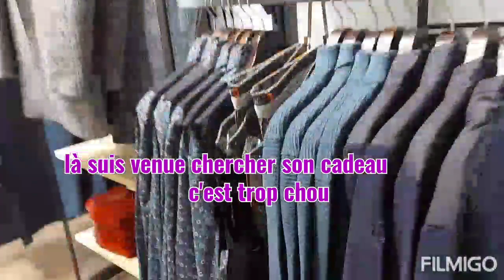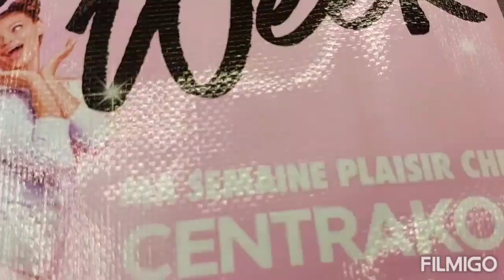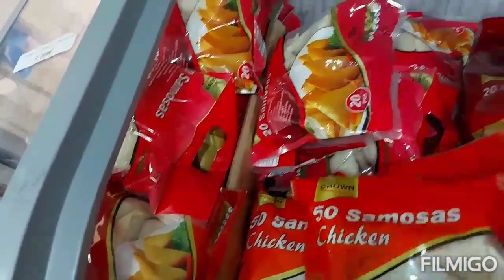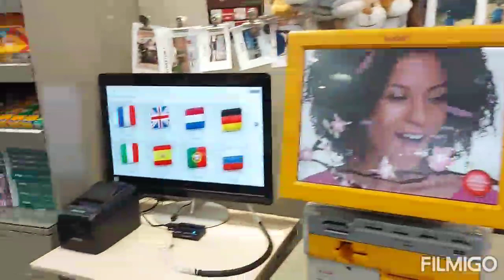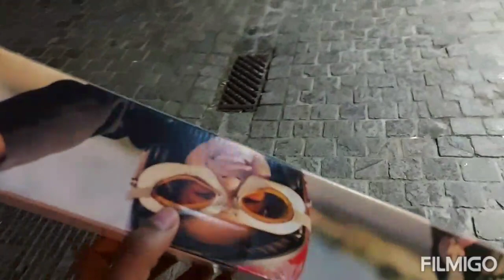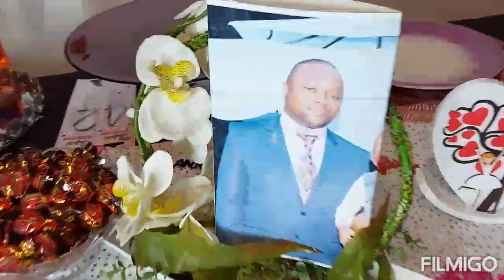Joyeux Anniversaire ||▪︎ à toi Mon miel Royal ▪︎||▪︎ Bolingo Ya Motema ❤▪︎ || Toute une vie